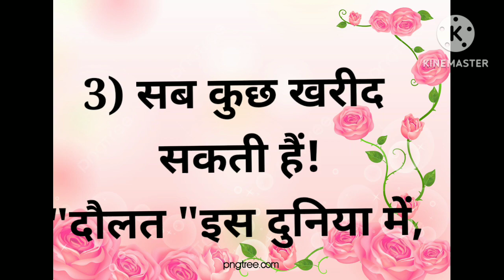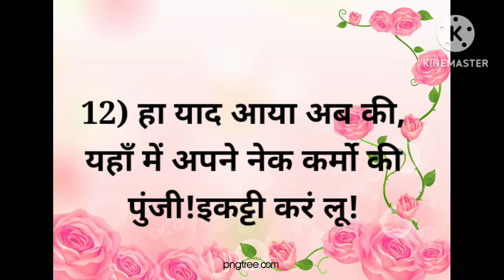# अनमोल बातें!!ग्यान की बातें!!हिंदी मोटिवेशन!! best line's || good thought || motivational quotes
anmol bate
best line's
good thought